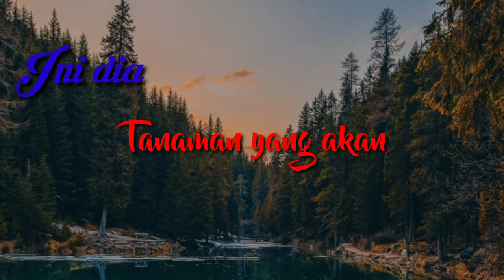Trending Topik | Tanaman yang akan Viral di 2021